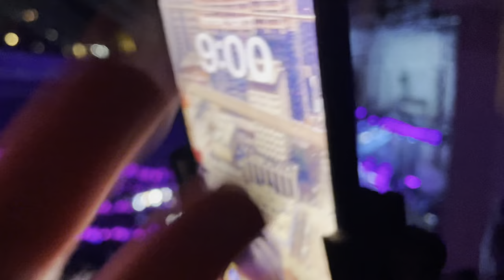Phish - “Tweezer” - 4/17/2023 - Greek Theatre - Berkeley, CA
Phish drop an epic Tweezer bomb at their 4/17/2023 show at the Greek Theatre in Berkeley, CA.

This is a Frankenstein file as my phone both ran out of memory and died before I finished up on my wife’s phone; I missed about 3 mins in total. Be wary of cuts around 19:09 and 32:03.